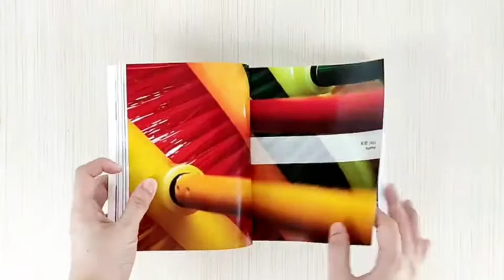DK Mandarin Chinese-English Bilingual Visual Dictionary with Free Audio App